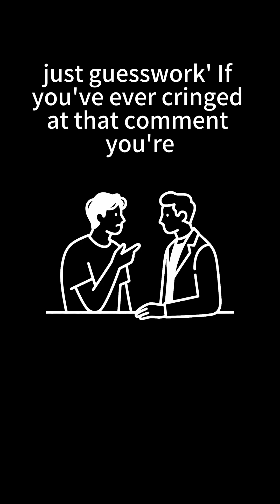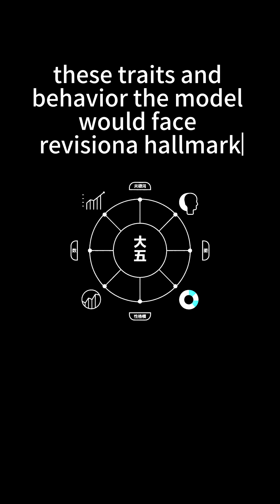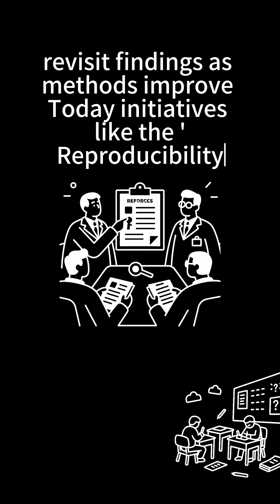🤔 Is Psychology a Pseudoscience?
This video delves into the controversial topic of whether psychology is a pseudoscience. We'll explore different perspectives and scientific evidence.